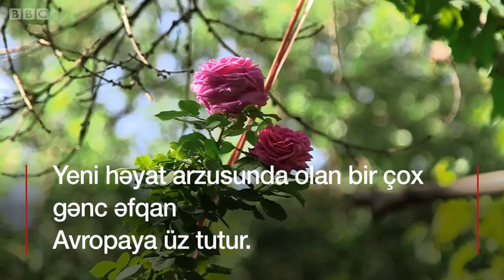Kabulun cənnət bağları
Əfqanıstan paytaxtının sakini bağçılıq barədə söhbət əsnasında, təhlükə, təhsil və miqrasiya mövzularına toxunur.